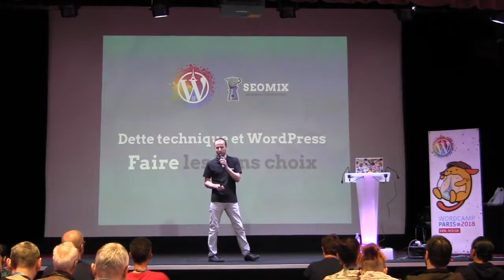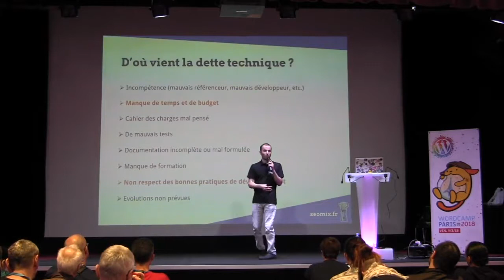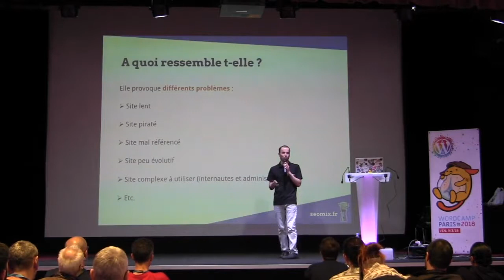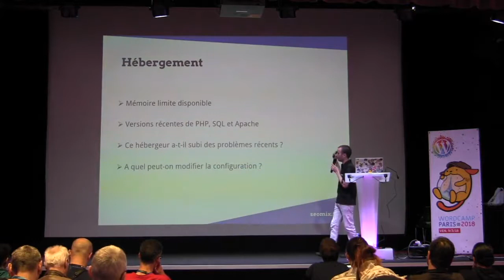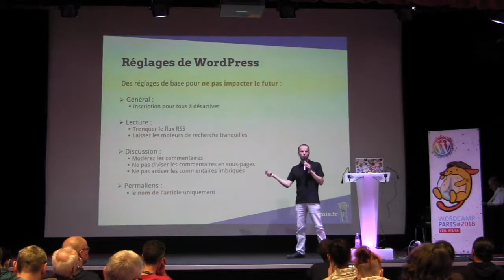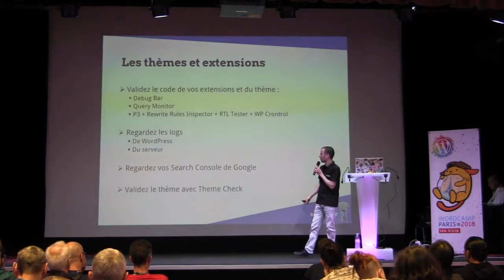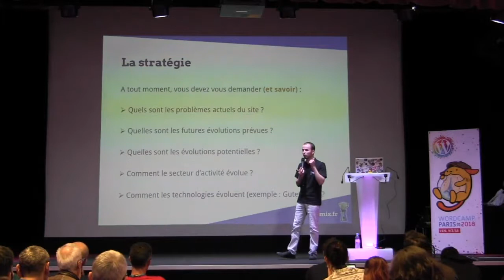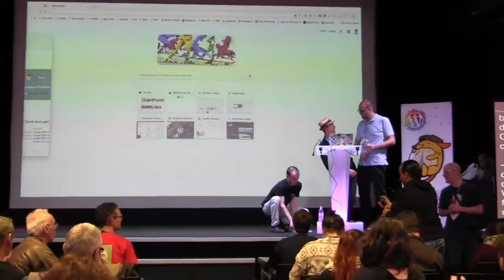Daniel Roch: Dette technique et WordPress : faire les bons choix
Chaque choix que l’on fait sur WordPress aura un impact à court, moyen et long terme. C’est ce que l’on appelle la dette technique. Que l’on parle d’une extension, d’un thème, d’un hébergeur, d’un réglage ou encore de son propre code, tout peut impacter votre site dans le futur.
Temps de chargement, sécurité, maintenabilité, évolutions, référencement, ergonomie, tous ces sujets sont impactés par votre dette technique. Découvrez donc de quoi il s’agit et comment faire les bons choix !